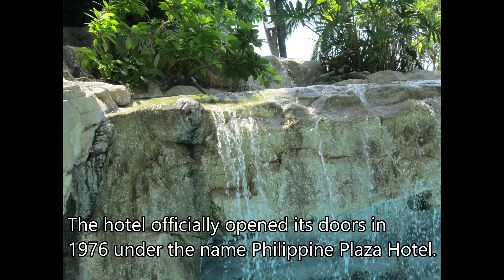Sofitel Manila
The Sofitel Philippine Plaza Manila closed its doors on July 1, 2024, primarily due to a combination of structural concerns and the need for extensive renovations. The iconic hotel, which had been a fixture in Manila for nearly five decades, was facing significant safety issues, including aging infrastructure such as burst pipes, malfunctioning elevators, and leaking air conditioning systems. These problems had accumulated over the years, making it increasingly difficult for the hotel to maintain the high standards expected of a luxury establishment.

In addition to these safety concerns, the hotel management decided that a comprehensive renovation was necessary to keep the hotel competitive in the face of newer developments in the area. This renovation, estimated to cost around $150 million, requires the hotel to be closed for an extended period. The decision to close was also influenced by ongoing negotiations with the Government Service Insurance System (GSIS), which owns the land on which the hotel stands. The outcome of these negotiations, especially concerning the lease agreement, will be critical in determining the hotel's future​(
ABS-CBN News

The closure has affected hundreds of employees, with the hotel management setting aside funds for their separation benefits and exploring opportunities for them in other Accor-managed properties globally​(
CCI France-Philippines